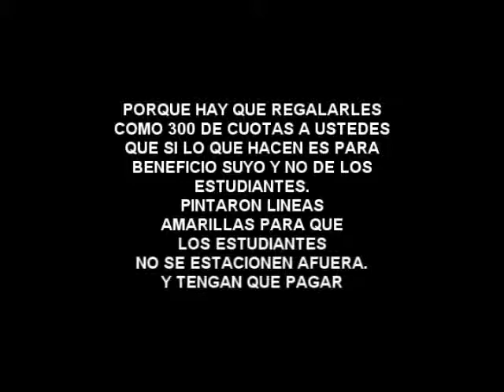universidad interamericana interamerican puerto rico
the worst scenario in that thing called university